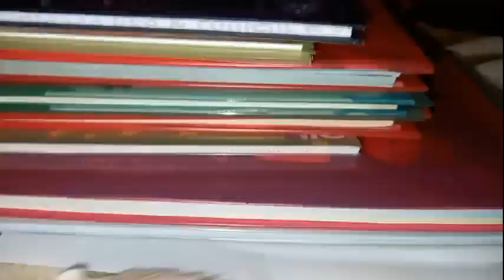60 Äventyr av den lilla hamstern Strawberry Serie 41